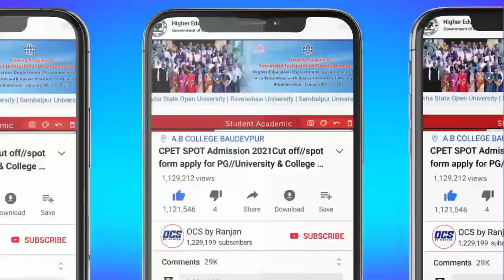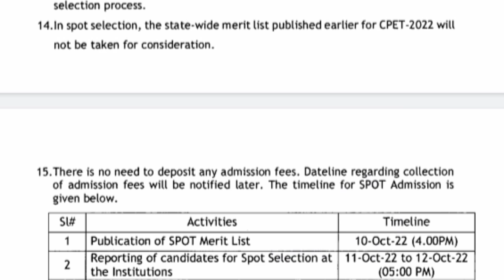CPET Spot Admission Apply Date 2022//CPET Spot Admission Big Update 2022//What Is Reporting CPET PG